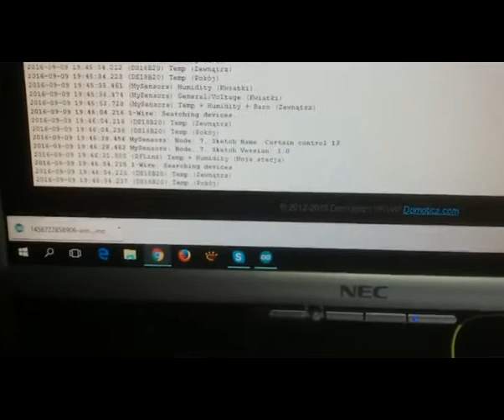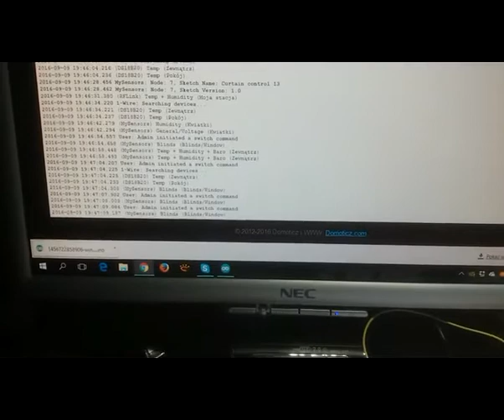Stepper motor on MySensors in Domoticz